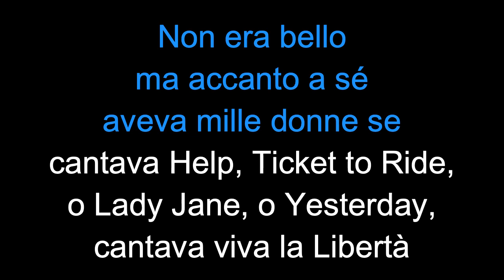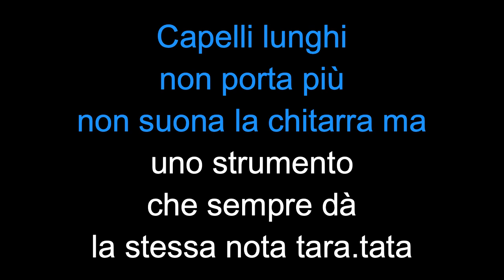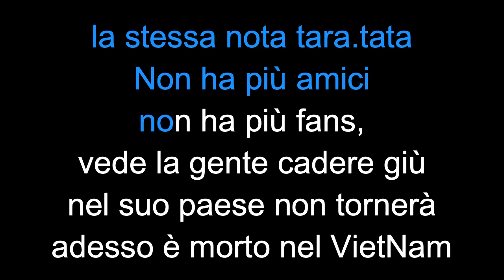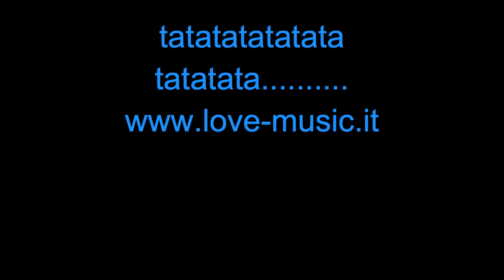Gianni Morandi C'era Un Ragazzo - Karaoke - Cori